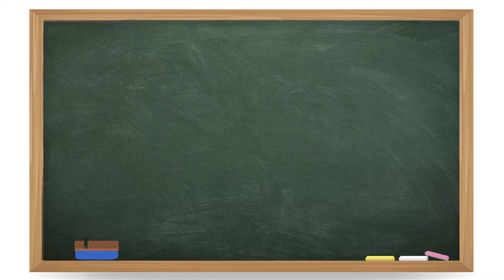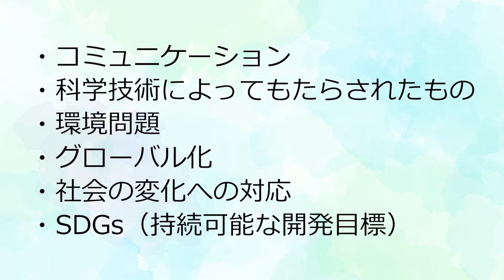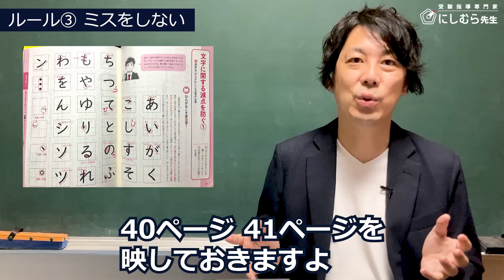【簡単】高校入試小論文・作文の満点3ステップ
All About執筆記事「高校入試の作文・小論文のポイントを押さえて高校受験を成功させよう」動画版。

◎関連動画
【今すぐ確認】テストで間違えやすい小4、小5、小6漢字

小中学生の保護者に教育・受験に役立つ動画を毎週水曜21時、日曜9時に配信しています！
特に、わが子の勉強、進路に不安を抱いている方におすすめです。

【にしむら先生 プロフィール】
西村　創／教育・受験指導専門家

塾講師として生徒指導歴25年、指導生徒3,000人以上

◎経歴
▼早稲田アカデミー（新卒入社〜2年勤務）
入社初年度に「生徒授業満足度全講師中1位」受賞

▼駿台（5年勤務）
・シンガポール校講師3年
・香港校校長（社歴80年初の20代校長）を2年務め、過去最高の合格実績を出す

▼河合塾Wings（11年勤務）
講師、教室長、エリアマネジャー、講師研修などを担当

▼その他
・オンライン生活情報サイト「All About」の教育・受験ガイド
・中学受験情報webメディア「中学受験ナビ」（マイナビが運営）の記事監修、編集プロダクション運営
・webライター養成オンラインサロン「ライターズ」運営
・全国の中学校・高校でのセミナー講演、書籍執筆
・テレビ・新聞・雑誌などのメディア出演多数

◎書籍
書籍出版10冊は全て重版更新中、累計13万超（本当にありがとうございます！）

▼著書
・『子どもを勉強好きにする20の方法』(WAVE出版)
・『１分あれば中学生のやる気は引き出せる！』(PHP研究所)
・『高校入試 塾で教わる 小論文・作文の書き方』(KADOKAWA)
・『中学歴史が面白いほどわかる本』(KADOKAWA)
・『中学公民が面白いほどわかる本』(KADOKAWA)
・『中学社会の点数が面白いほどとれる一問一答』(KADOKAWA)
・『超短編小説で学ぶ日本の歴史 54字の物語 史』(PHP研究所)
・『改訂版 中学歴史が面白いほどわかる本』(KADOKAWA)
・『改訂版  中学公民が面白いほどわかる本』(KADOKAWA)

■動画制作
原稿・サムネイル：西村　創
編集：秋月千津子
ロゴ＆オープニングモーション制作：tono.megu